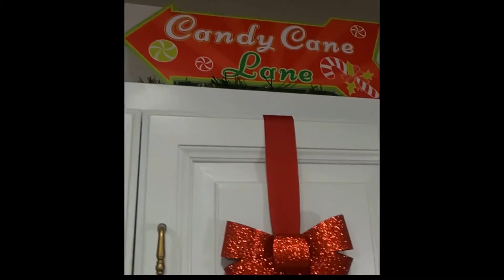Final Days of Christmas